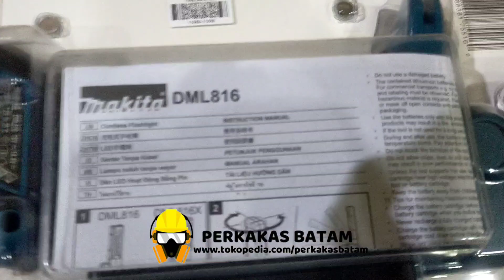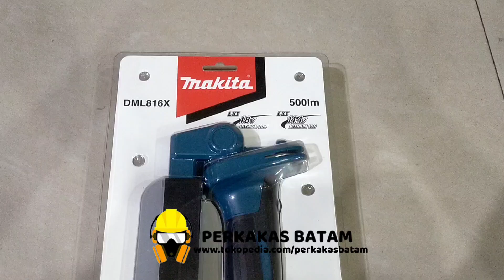Makita DML801 DML816 816X Cordless 18v LXT Lampu LED Senter Flashlight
link order